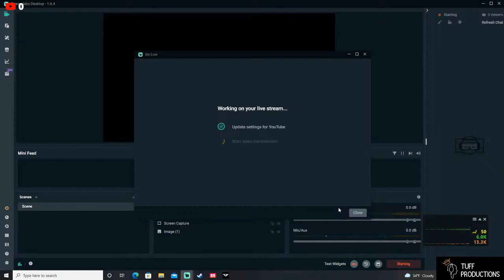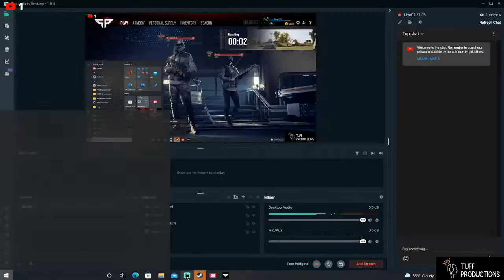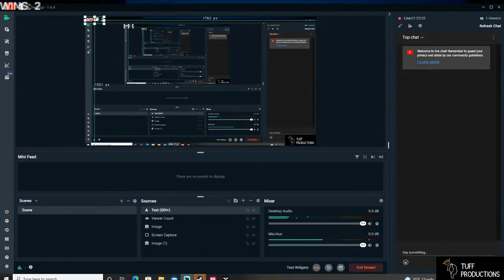Super People | THE NEW BR | SOLO LIVE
Could Super People be the BR to play right now? Come watch some live solo gameplay